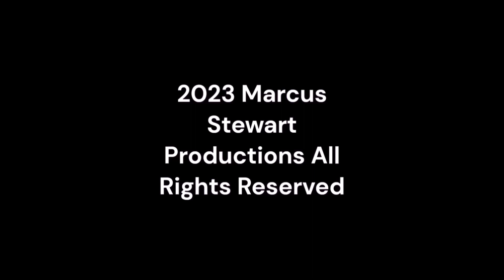Friday Nitro 540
fridaynitro supermstvguidenetwork @ultramstvgn From Super MSTV Guide Network